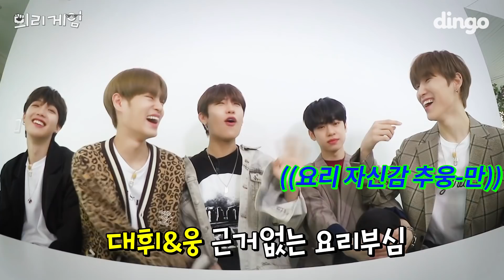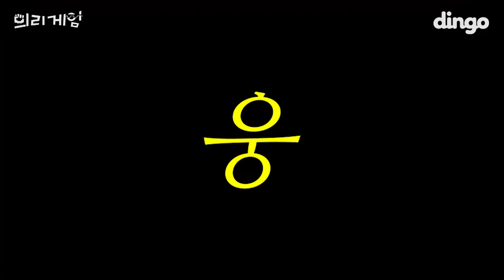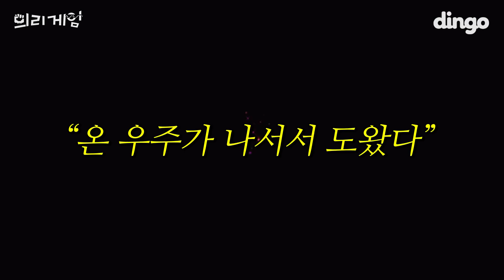[ENG SUB] 막장실화!!! 그것이 알고 싶다/ 용의자 박씨의 행적 | AB6IX의리게임 | ep4